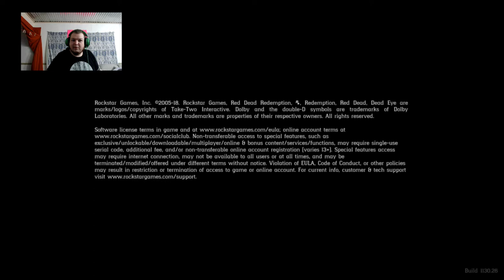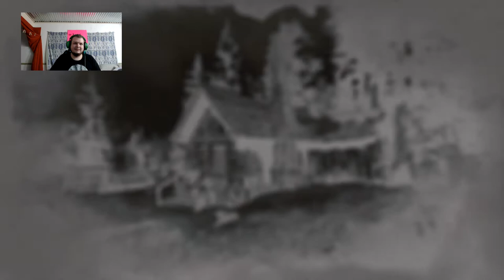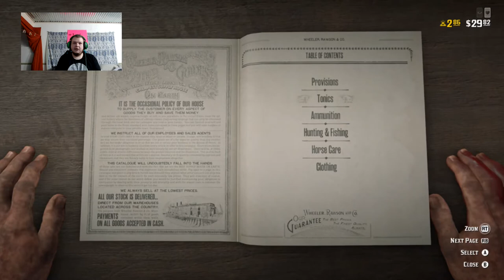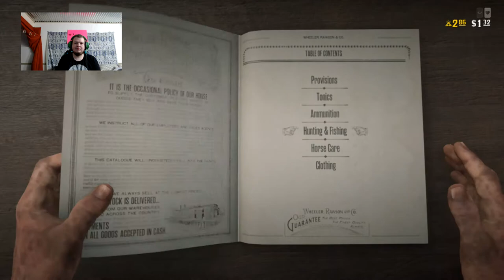RDR 2 online #011 Vitible the stream sniping bitch and hunting and fishing